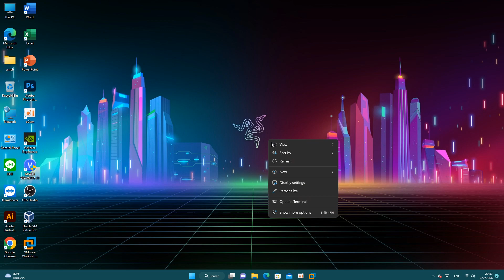Razer Wallpaper Windows 11 22H2 (No Download Link)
No Download Link

ติดตามได้ที่ช่องทางยูทูป

โน๊ตบุ๊คที่ผมมี
1.Toshiba Z390
CPU:Intel Core i7 Gen 3
RAM:6 gb DDR3
SSD:128 gb M.2
หน้าจอ 13.3 นิ้ว 1366x768 60Hz
การ์ดจอ:Intel UHD Graphics 4000
OS:Windows 11 Pro 22H2 64 bit
Wifi:รองรับ 2.4 Ghz
Bluetooth:มี
VGA:มี

2.Dell Latitude E5570
CPU:intel Core i7 6820HQ
การ์ดจอ:Amd Redraon R7 M370 2 gb
RAM:8 gb DDR4
SSD:512 gb M.2 Sata
หน้าจอ:15.6 นิ้ว 1920x1080 (Full HD) IPS 60Hz
Wifi:รองรับ 2.4 Ghz และ 5 Ghz
Bluetooth:มี
VGA:มี
HDMI:มี
ช่องเสียบ Sd Card:มี
OS:Windows 11 Insider Preview Dev

PC ที่ผมมี
1.PC Gaming Asrock
CPU:Amd Ryzen 3 3300X
การ์ดจอ:Nvidia GeForce GTX 1050 TI 4 gb GDDR5
RAM:8 gb DDR4
SSD:480 gb M.2 Nvme
หน้าจอ PC Gaming Asrock ของ AOPEN:22 นิ้ว 1920x1080 (Full HD) VA 75Hz
OS:Windows 11 22H2 64 Bit
การเชื่อมต่ออินเตอร์เน็ต:Wifi (Usb Wifi)

2.Acer Aspire M1800 (เปิดติดแต่ภาพไม่ขึ้น)
CPU:Intel Pentium
Ram:2 gb
SSD:120 gb
HDD:500 gb
หน้าจอขอลง HP:20 นิ้ว 1440x900 60Hz
OS:Windows 7 64 Bit

คอมของที่ทำงานของพ่อผม
Lenovo V530
CPU:Intel Core i5 9400T
การ์ดจอ:Onboard
Ram:8 gb
HDD:1 TB
หน้าจอ:Full HD 60Hz
OS:Windows 10 22H2 64 Bit
การเชื่อมต่ออินเตอร์เน็ต:Wifi (ใช้ Rounter)

คอมที่ทำงานของแม่ผม
CPU:Intel Core i3 10100T
Ram:8 gb
SSD:256 gb
OS:Windows 10 64 Bit
การเชื่อมต่ออินเตอร์เน็ต:สาย LAN

แท็บเล็ต Windows ที่ผมมี
1.Fujitsu Arrow Tab Q506
หน้าจอ:10.1 นิ้ว 1920x1200 IPS 60Hz
CPU:Intel Atom X5-Z8500
Ram:4 gb
SSD:128 gb
ช่องใส่ซิม:มี แต่อย่าหาใส่ซิมเพราะใช้งานซิมไม่ได้
ช่องใส่ Micro SD Card:มี

2.Lenovo Miix 320
หน้าจอ:10.1 นิ้ว 1280x800 IPS 60Hz
CPU:Intel Atom X5-Z8350
Ram:2 gb
SSD:64 gb
ช่องใส่ SD Card:มี
Bluetooth:มี
OS:Windows 11 22H2 64 Bit Ghost Spectre Build 22623 (Beta)

มือถือที่ผมมี
1.Samsung Galaxy A52 5G
CPU:Qualcomm Snapdragon 750G
GPU:adreno 619
กันน้ำ:IP67
Ram:8 gb
Rom:128 gb
หน้าจอ:6.5 นิ้ว Full HD Super Amoled 120Hz
OS:Android 13 One UI 5.0
Recovery:Stock

2.Samsung Galaxy Note 8
CPU:Samsung Exynos 8895
GPU:
NFC:มี
ปากกา S Pen:มี
Ram:6 gb
Rom:64 gb
กันน้ำ:IP68
หน้าจอ:6.3 นิ้ว 2K Super Amoled 60Hz
รองรับการใช้งาน 2 ซิมการ์ดและเพิ่ม Micro SD Card ได้
OS:Android 9.0 One UI 1.0
Recovery:Twrp

สัญญาณเน็ตที่บ้าน
เครือข่าย:True
Wifi:2.4 Ghz และ 5 Ghz

คอมที่บ้านของพ่อผม
CPU:Amd Ryzen 3 3200G
Ram:8 gb DDR4
SSD:250 gb

กติกาในการดูคลิป
1.ไม่กด Dislike
2.ไม่ส่งสแปมข้อความ,อิโมจิโดยเด็ดขาด
3.ไม่บอกเกี่ยวกับเชิงลบ
4.ไม่คอมเม้นที่มีคำหยาบในคอมเม้น
5.ห้าม Unsubscribe
6.ไม่ทะเลาะกันในคอมเม้น
7.หากผู้ใดทำตัวไม่เหมาะสมในคอมเม้นผม โปรดช่วยกันกดรายงานคอมเม้นที่ไม่เหมาะสม โดยไม่ต้องพูดถึงข้อความนั้นๆ